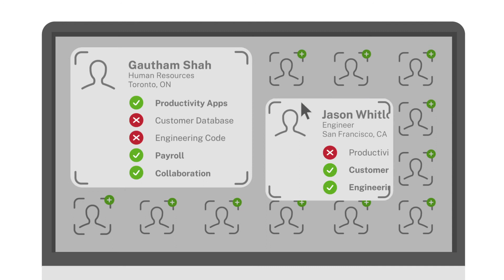The importance of hybrid cloud in enabling the future of work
Adapting to the new future of work requires an infrastructure that is flexible and secure enough to fully support your dispersed teams. Discover why Citrix Virtual Apps and Desktops combined with hybrid cloud is the smart choice for creating a truly adaptive organization.